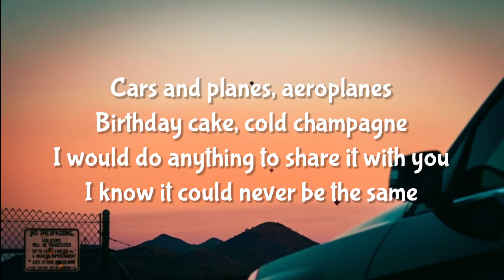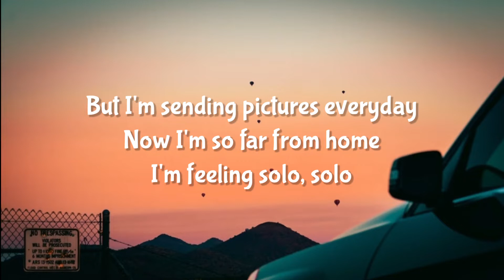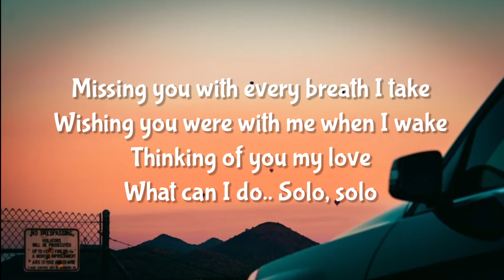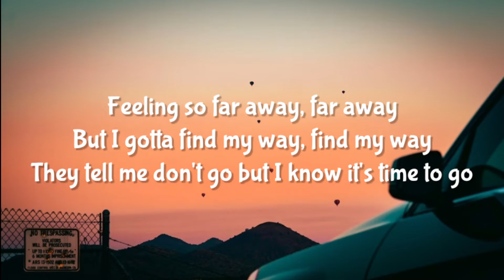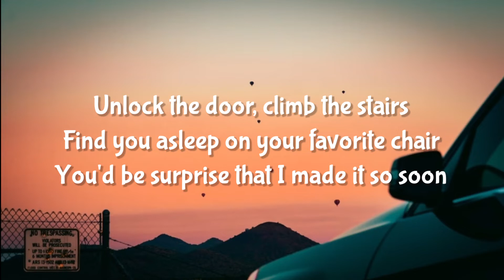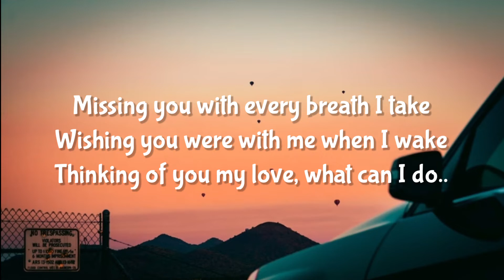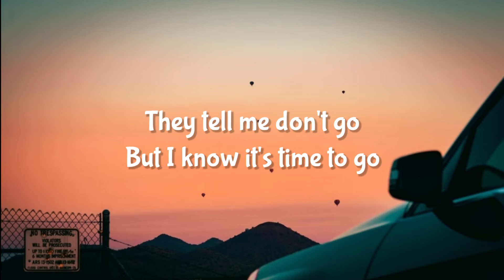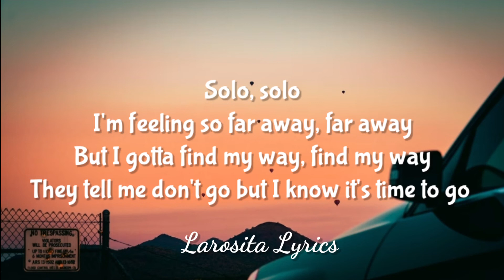Solo - Song by Matteo Bocelli [Lyrics] 🎵🎤 | Larosita Lyrics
Solo - Song by Matte Bocelli (Lyrics)

[Larosita Lyrics] ❤

Wallpaper: Unsplash.com